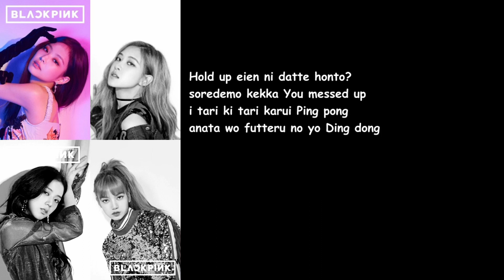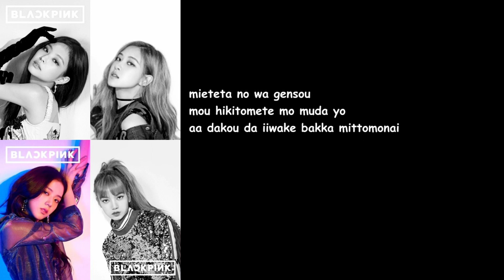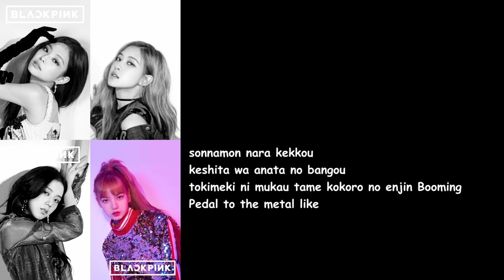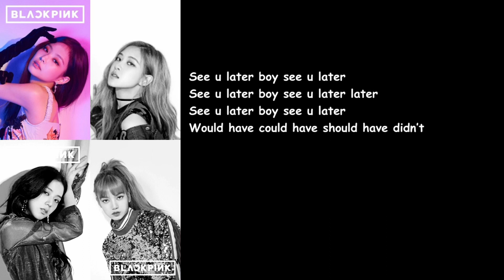BLACKPINK - See U Later Japanese Ver (BLACKPINK IN YOUR AREA Album) Lyrics Video